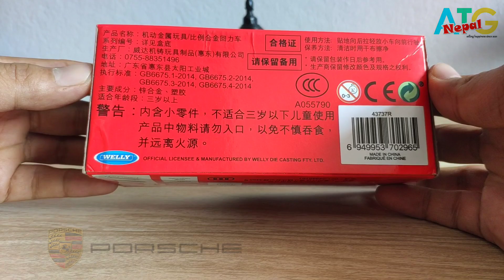UNBOXING Porsche 959 Red Hot Sports Car Unboxing